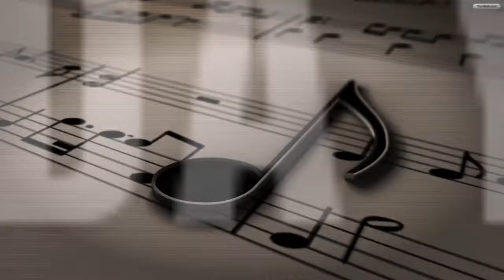COMO TOCAR EN TUBA RITMO DE RANCHERA EN TONO DE FA